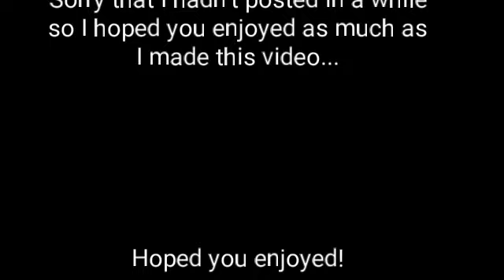Building my dream house in Minecraft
You guys and gals probably watched the last building vid I made which was build myself, one of my fans suggested  me to build this, so I did. Hoped you enjoyed!